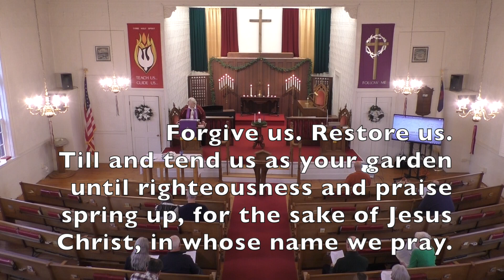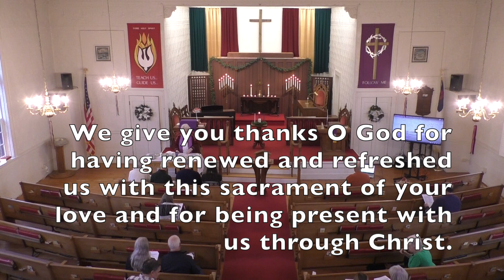Sacrament of Communion December 3, 2023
The Brookline Community Church is a small but active Christian congregation that lives in the belief that God loves us all and that humanity’s best response to that love is to share it with everyone, with no exceptions. From dropping off an unexpected casserole to partnering with local service organizations, this congregation finds its purpose in responding to need with love and support.  ​God instilled in all of us a desire for a life of meaning and purpose. That quest can be overwhelming – share your journey with fellow travelers at the ​Brookline Community Church.